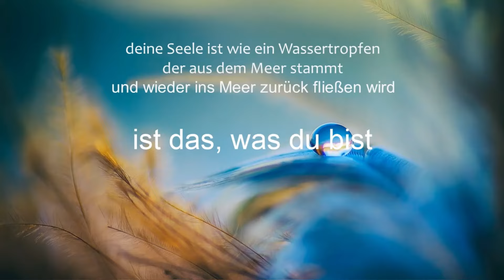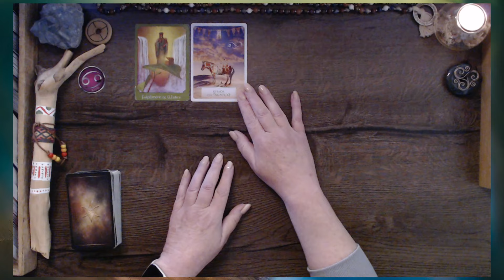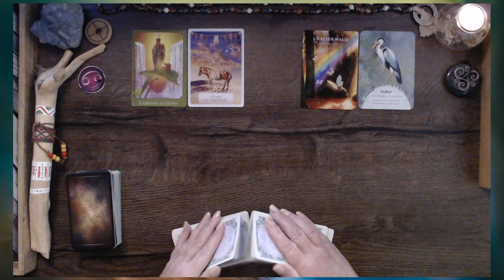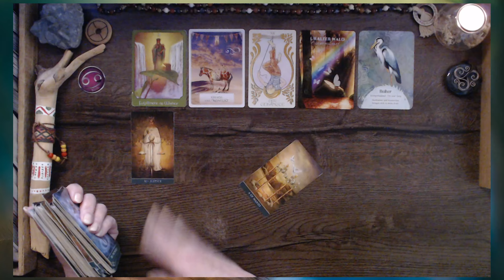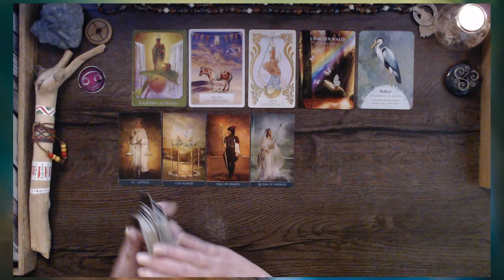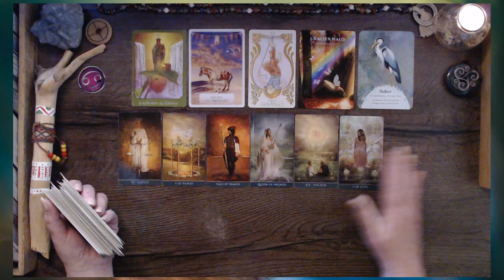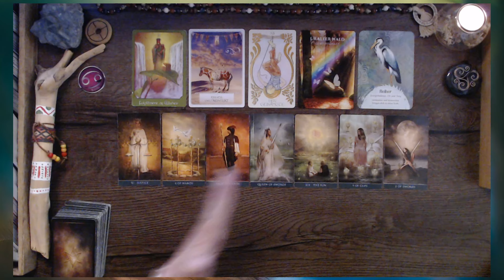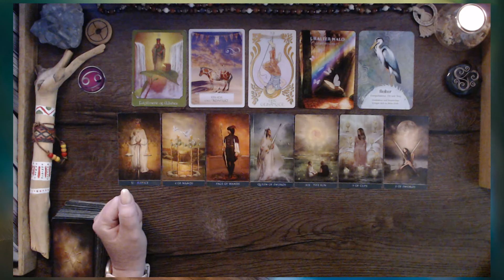Wunscherfüllung – doch Vorsicht, es gibt Neider | Krebs ♋︎ Juli | Tarot | Orakel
VIDEOBESCHREIBUNG - - - „Wie zeigt sich die zweite Monatshälfte? Wie geht es weiter in dieser zweiten Monatshälfte.

Krebs ♋︎ Juli | Du hast es dir verdient – wage den Sprung ins neue Leben

Wenn du DANKE sagen möchtest, freue ich mich über deine Spende
- Das Orakel der Vögel von Jeanne Ruland
- Sacred Destiny - Orakel zur Heiligen Bestimmung von Denise Linn
- Healing Waters Orakel von Rebecca Campbell